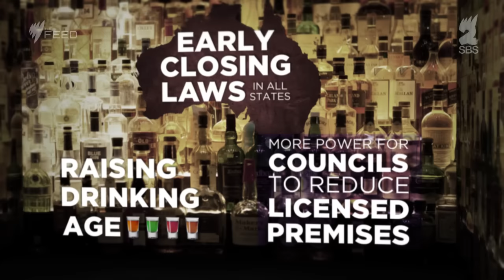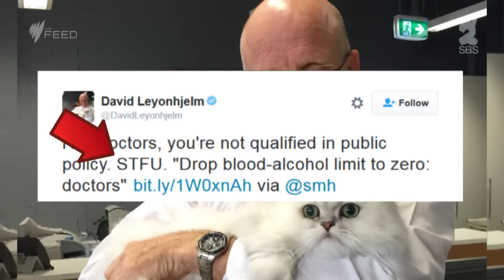Doctors Vs Drinking - The Feed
Doctors are calling for the drinking age to be raised in Australia, but it has some asking whether doctors are entitled to make that decision for us?